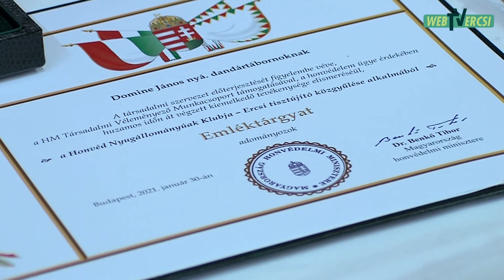HONVÉD CSAPATÜNNEP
A Honvéd Nyugállományúak Klubja szeptember 25-én emlékezett az 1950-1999 között Ercsibe települt katonai alakulatokra.